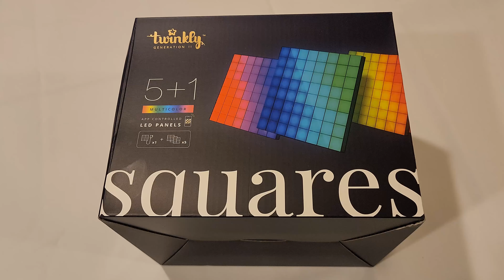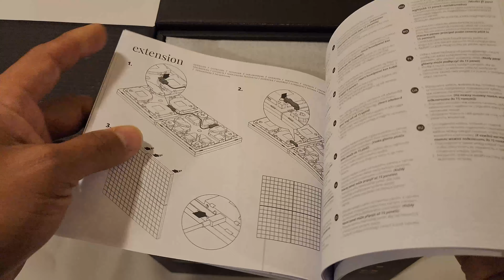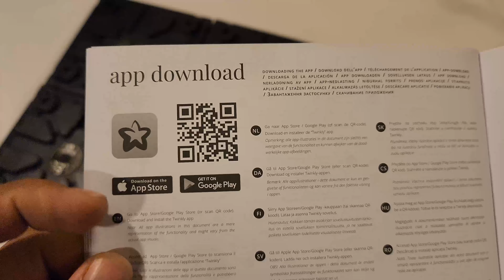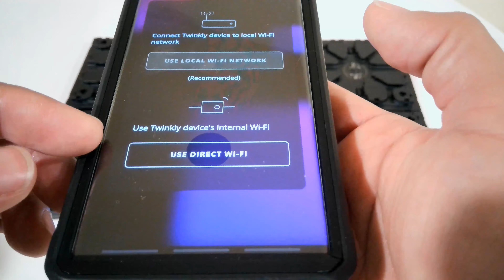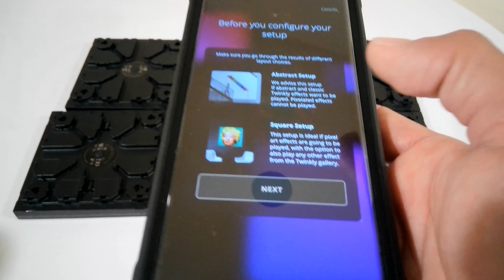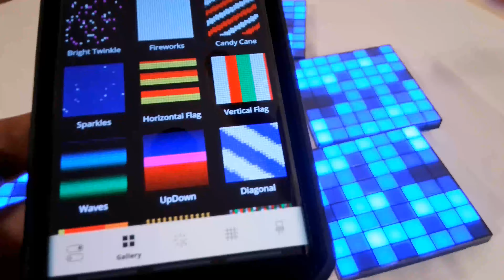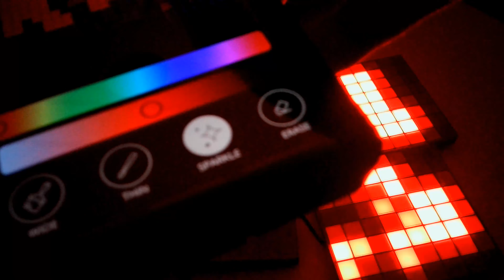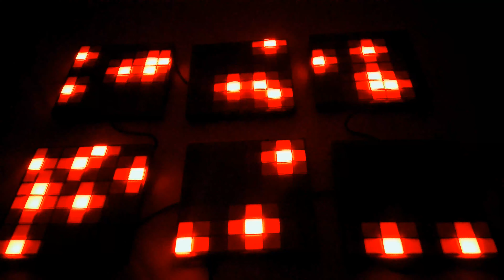Twinkly Squares Panel Starter Kit Master Tile and 5 Extensions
On this video we unbox the Twinkly Squares, turn them on, pair them with the application and give you an idea on how they work.
The box contains 1 main square or master panel that controls the other 5 and you can get additional or extension squares of increments of 3 so with one extension you can have a big panel with the 9 total squares.  And each master panel can control up to 15 extension panels.

At first I thought it was going to be hard to pair and know the application but it was easier than I thought.  On the video you can see that you turn on the master panel, pair it with the application and in the application it gives you step by step on how to install the rest and it also gives you ideas on how to setup. I also like that it comes with a template so you know where the screws or nails will go on your wall and no longer have to guess.

I like that these panels have plenty of scenes to choose from plus you can create your own by drawing, flickering, different colors of the lights.  At any time you can add more panels as well.

Using the assistant of your choice is a plus, the lights can be turned on and off.  Also on the application you can setup a timer to turn them on/off when you want, you can dim the lights or have them as bright as you want. (works with Apple HomeKit, Hey Google, Alexa)

As for the GIFs, I think I need more panels since 6 is not that many to have a clear image, the lights act as pixels so the more pixels the clearer the image becomes so do not expect the image to look clear with 6.

Overall the twinkly quares are fun, I am waiting for more so I can set them up on my wall in my office.